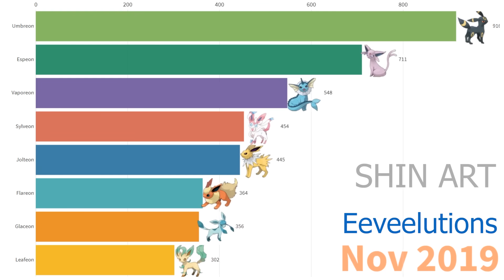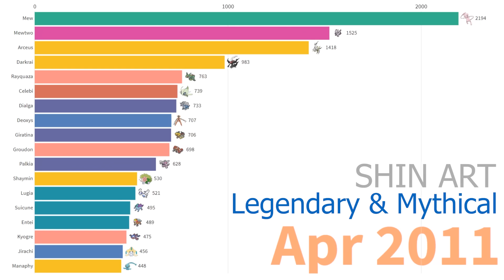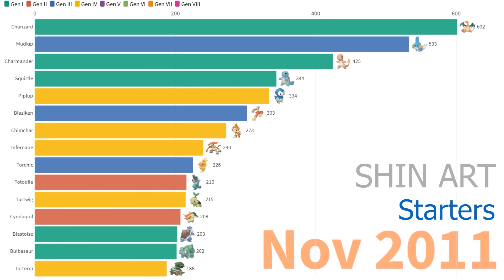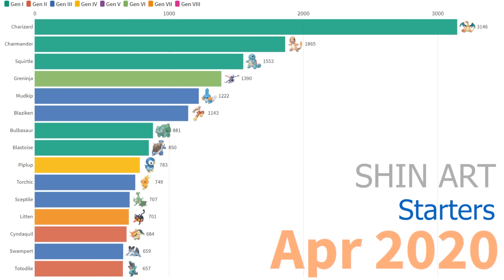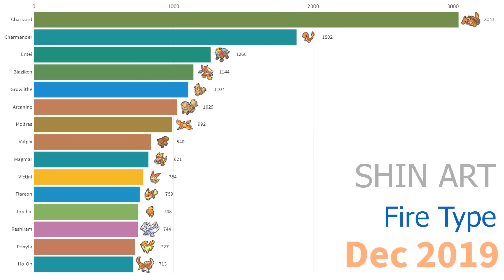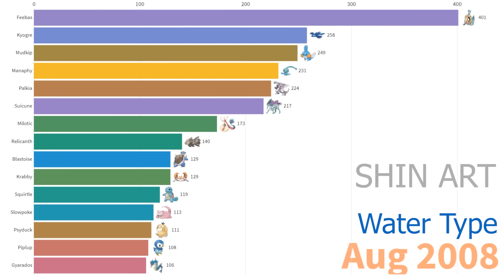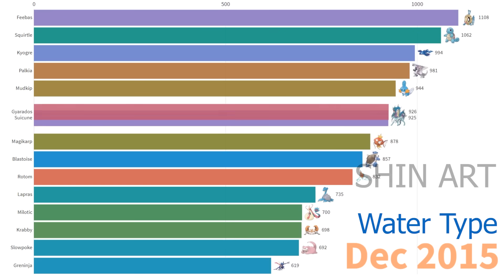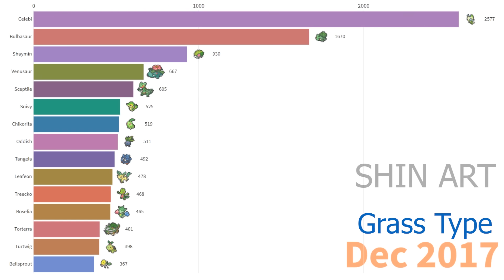Most Popular Pokémon 2004 - 2020 : Eeveelutions, Legendary, Starters, Fire, Water, Grass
Editted by Shin Art.

Data source: Google Trends, Pokemon Wikia, Wikipedia